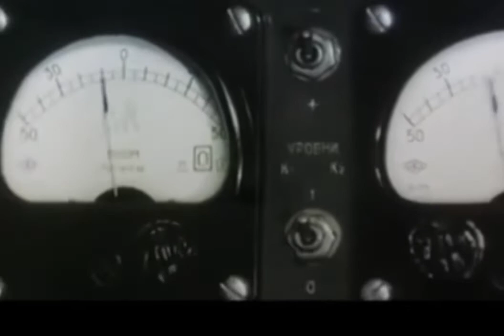ЗРК ОСА 🚀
Зенитно ракетный комплекс ОСА.Советская армия.